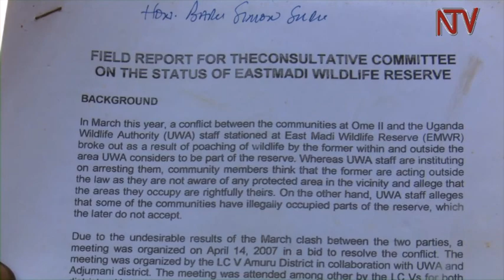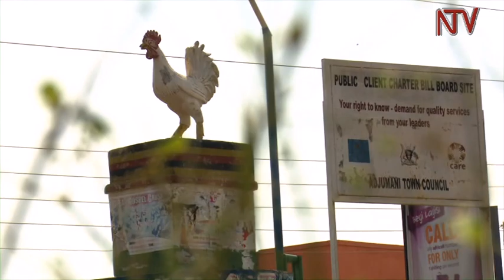Amuru community seeks consent before investors can acquire land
Land remains the most valuable possession for communities in the Acholi sub-region as the economy begins to recover after decades of the LRA mayhem.

However, land grabbing is prone as the community is warning investors against colluding with interlopers who purport to be acting with the consent of locals.